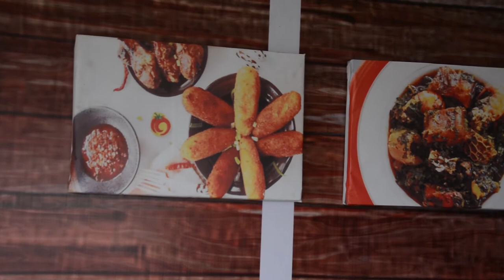Iquo Ukoh Speaks About Bringing Creativity In Nigerian Food | Pulse TV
Veteran chef and food connoisseur, Iquo Ukoh talks about creativity in Nigerian food.

According to Iquo Ukoh, her favourite Nigerian dish is Epan Koko (it is a dish made out of cocoa yam). She says Nigerians have to explore and put in more creativity into their dishes.